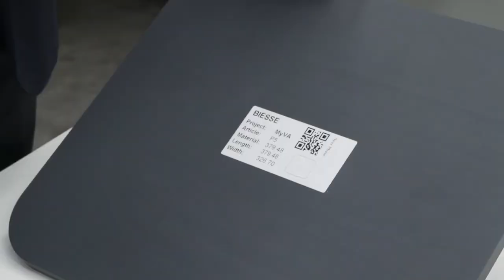Trailer | myVA - The Biesse revolution in digitalization and operator assistance.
Developed to assist you in your work and to simplify your daily activities, myVA is your new virtual assistant designed to make the technology smarter. Luca Tenti, CNC Sales Director, and Mattia Morri, Software Product Manager, explain how myVA makes it easier and more efficient to use Biesse machines in the following video. Are you ready to transform your production and become a key player in Industry 4.0?